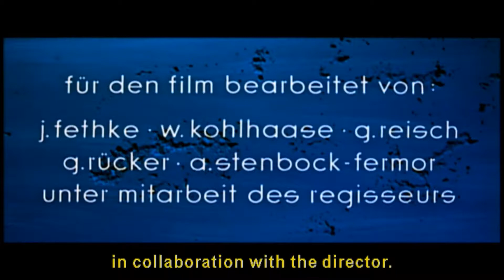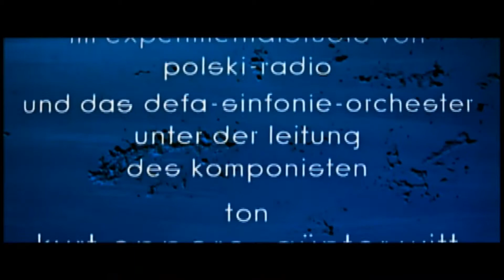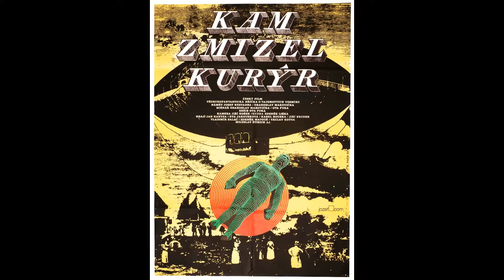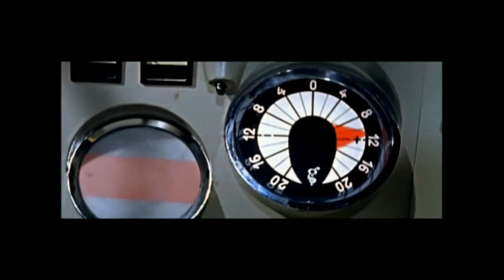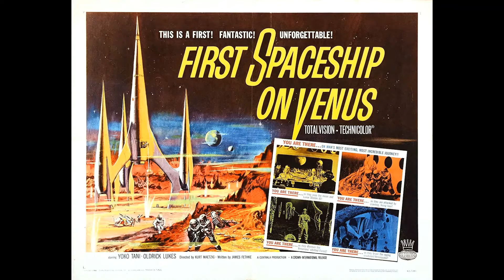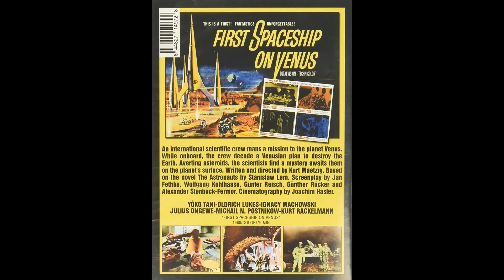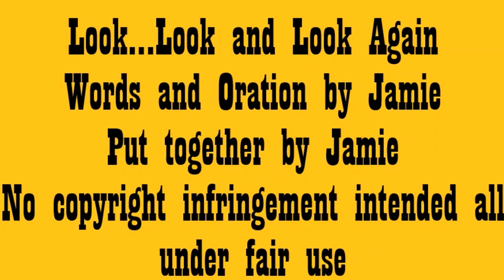The Silent Star - A Review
Well stone the crows - i am churning these littles nuggets out for you fans this week but don't worry after this feasting there will not be famine as there are plenty more.

So in this 9th episode of Look...Look and look Again we zoom into outer space for a bit of agitprop courtesy of East Germany as we look at a surprisingly decent little science fiction flick from 1960.

Grip firmly to your helmets as we journey to another planet and see an omen of what could be - it must be the Silent Star.

Thank you to all the regular people that bite off this nugget of nostalgia and follow my little series.

Maybe you could suggest things for me to look at or if you have any suggestions please share them.

No infringement is intended - I am a novice to this and sometimes oblivious to the complex world of copyright but all clips and music are used in the faith of enhancing this review.

Enjoy xx